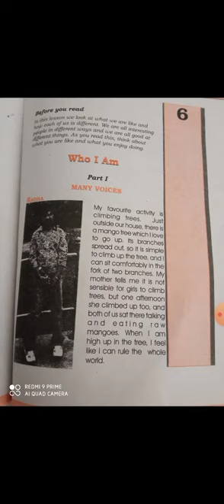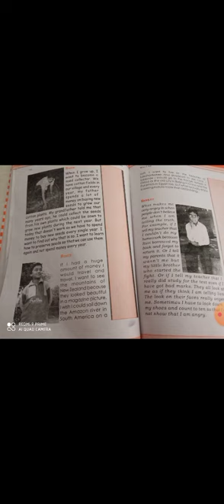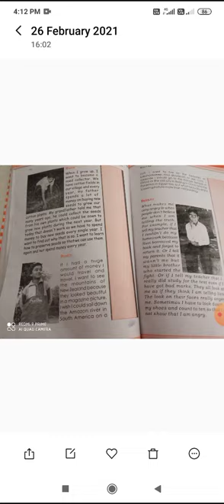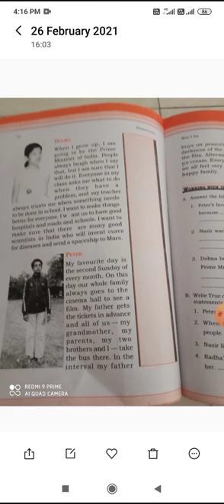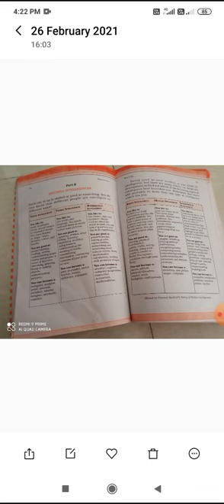Subject-English Literature class -6 chapter-6 Who I Am